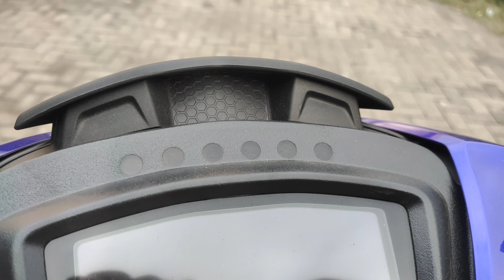BELUM 155CC || YAMAHA MX KING 150 BIRU 2024‼️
Assalamu'alaikum dulur dulur semuanya 😁🙏🏻. hari ini bang mad update stok unit yamaha mx king 150 biru 2024.
info pembelian motor yamaha area kota ngawi dan kota madiun bisa wa di 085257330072.